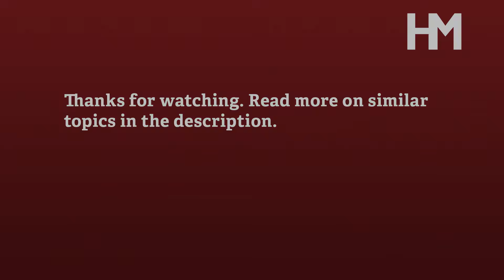Harvard Professor Steven Pinker on the Meta Quest VR Headset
Virtual reality (VR) technology represents the convergence of several sets of major forces in modern postindustrial life: big tech, novelty consumer demand, and interactive digital spaces. VR headsets promise immersive experiences in gaming, work, exercise, and entertainment, but their implications extend beyond these applications. Johnstone Family professor of psychology Steven Pinker explores the psychological and social dimensions of VR after experimenting with a Meta Quest device.